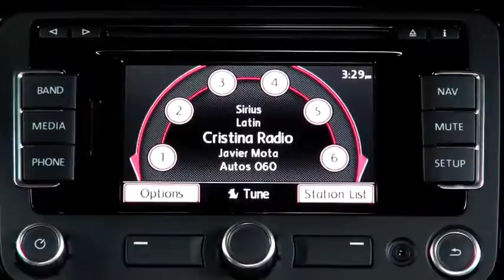Autos 0 60 I Invented The Modern Age The Rise of Henry Ford